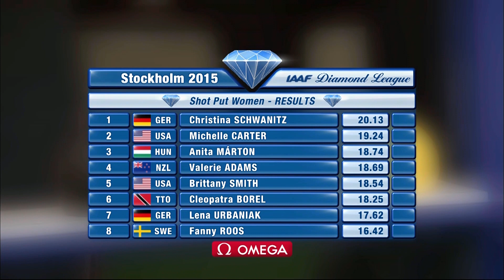Stockholm: Women's Shot Put - Top 3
The Top 3 of the Women's Shot Put at the 2015 Stockholm BAUHAUS Athletics on 30th July
1. Christina Schwanitz (GER): 20.13m
2. Michelle Carter (USA): 19.24m
3. Anita Márton (HUN): 18.74m